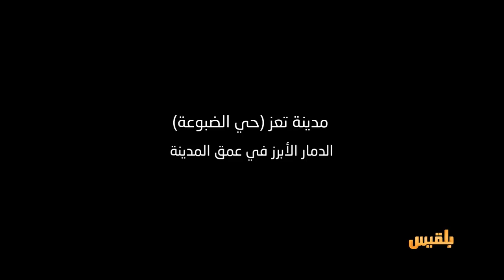المليشيا مرت من هنا - تعز | حي الضبوعة.. الدمار الأبرز في عمق المدينة | تقديم: أنس الأثوري